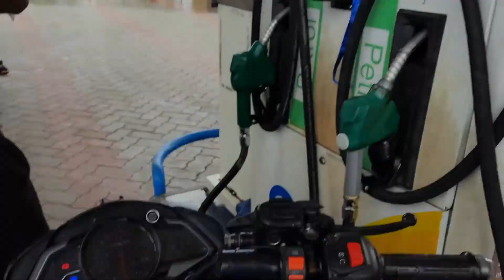SUNDAY RIDE WITH BROS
HELLO GUYS
MY SELF SHUBHAM DHAKAR
MY EDUCATION QUALIFICATIONS  12 PASS (MATHS-SCINCE) ENGLISH MEDIUM
I LOVE ❤️  KOTA CITY
DREAMS COMES TRUE
MY PROFESSION -
YOUTUBER
MOTOVLOGGER
TRAVELLER
DISTRICT FIRST MOTOVLOGGER
DISTRICT FIRST TRAVELLING VLOGGER
INFLUENCER

MY CONTANT
DAILY VLOGS
TRAVELLING  VLOGS
SHOTS
MOTOVLOGGING VLOGS
MY PASSION TO RIDE DIFFERENT BIKES 🏍
MY GIRLFRIEND NAME -NILLIMA (RJ09 PS 2789)

 MY FIRST WIFE NAME -PARI (RJ09 XX XXX)
THANKS FOR YOUR LOVE
AND
U ALL MY FAMILY MEMBERS OF INSTRAGRAM, FACEBOOK  AND YOUTUBE

MENHAT MERI FAMAT SABKI OR AAP LOGO KA PRAYE KEEP LOVING KEEP SOPPORTING
THIS IS SIG UP OF
SHUBHAM DHAKAR
MILTA HU FIR SAY EK NEW VLOG KAY SATH ...